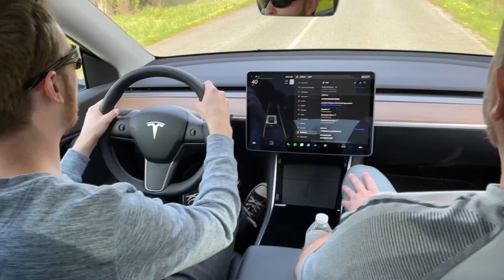My HUSBAND surprised me with this…🥹🥲!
Hello guys, thank you for your amazing feedbacks, I decided I won’t quit YouTube bcs y’all showed me how you love my content 🥰♥️.